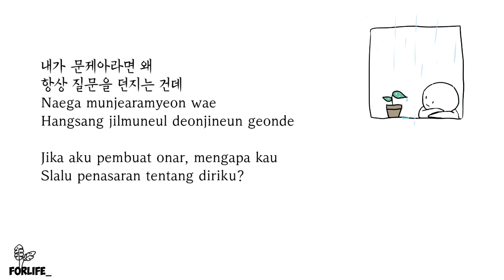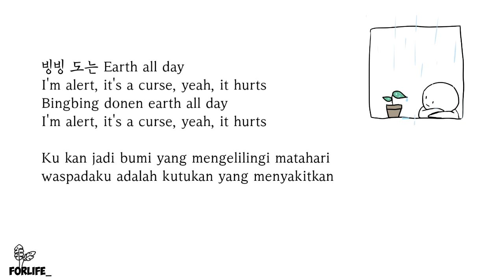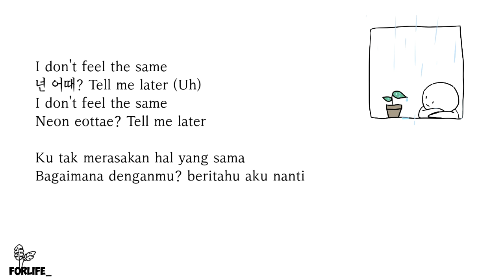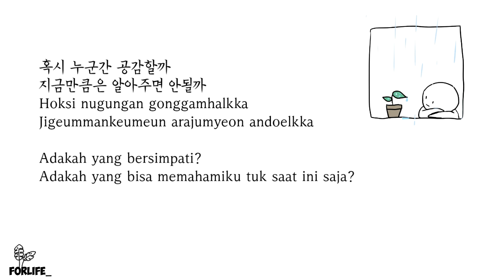Mark Lee - Child // Lirik Sub Indo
Translated by ForLife_

Artwork by -
[I'm not sure who it belongs to, if anyone knows i would of course credit them]